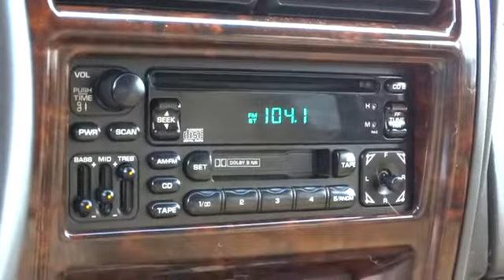2001 Jeep Cherokee Reno, Carson City, Northern Nevada, Sacramento, Elko 1L531322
2001 Jeep Cherokee  - Stock#: 1L531322 - VIN#: 1J4FF58S41L531322